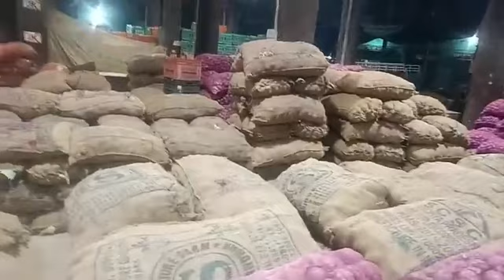सोलन live : प्याज के गिरे दाम # जानिए किस भाव बिका प्याज व आलू # सोलन सब्जी मंडी live